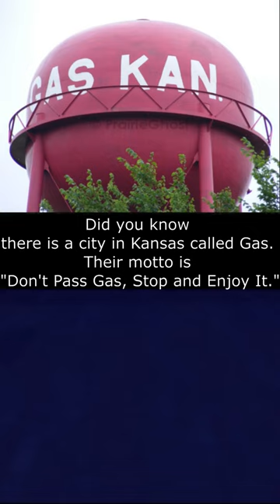shorts minecraft didyouknow funfacts kansas gas city motos